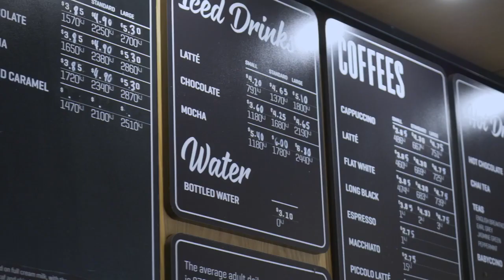McDonald's Franchisee | Kelly+Partners Client Testimonials